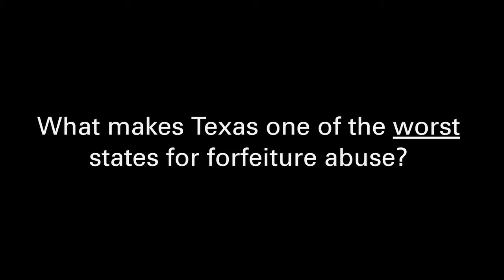IJ's Scott Bullock discusses the Forfeiting Justice report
On 11-22-10, the Institute for Justice released a new report called Forfeiting Justice, which shows how Texas law enforcement agencies increasingly profit from the power of "civil forfeiture."  Civil forfeiture is the power to take property suspected of involvement in a crime. But unlike criminal forfeiture, police and prosecutors never have to convict the owner of any crime to take away cash, cars, homes and more.